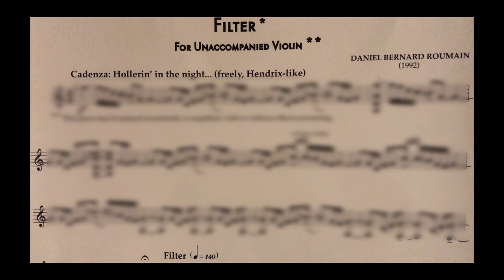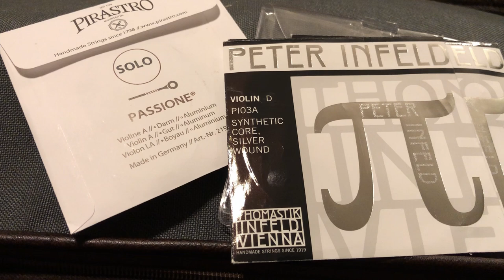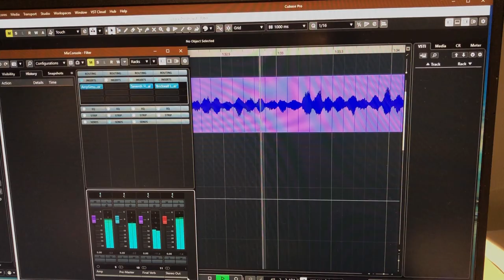Daniel Bernard Roumain (DBR) - FILTER (Violin Solo) - performed by Kevin Kumar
The signal chain hopefully answers a few requests for info about equipment used.

Daniel Bernard Roumain (DBR) is a prolific and endlessly collaborative composer, performer, educator, and social entrepreneur. “About as omnivorous as a contemporary artist gets” (New York Times), DBR has worked with artists from Philip Glass to Bill T. Jones to Lady Gaga; appeared on NPR, American Idol, and ESPN; and has collaborated with the Sydney Opera House and the City of Burlington, Vermont. Acclaimed as a violinist and activist, DBR’s career spans more than two decades, earning commissions by venerable artists and institutions worldwide.

Kevin Kumar is the Co-Director of Salastina in Los Angeles. He has been a soloist with orchestras like the Los Angeles Philharmonic and guest concertmaster of orchestras on the U.S. West coast and around Europe. He also works as a studio musician on Hollywood movies, tv shows, and a variety of albums. He plays on two recently made instruments: a violin by Mario Miralles and a bow by Cody Kowalski.